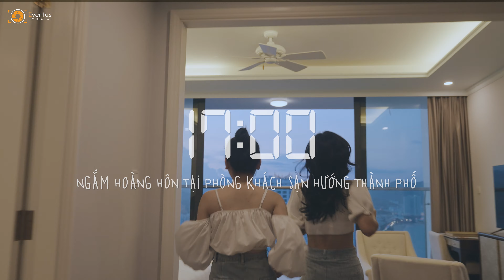iTVC | Vinpearl Condotel Beachfront Nha Trang | Trải nghiệm nhóm bạn